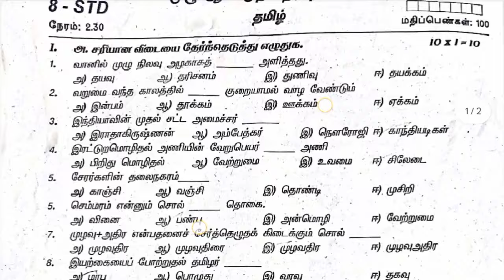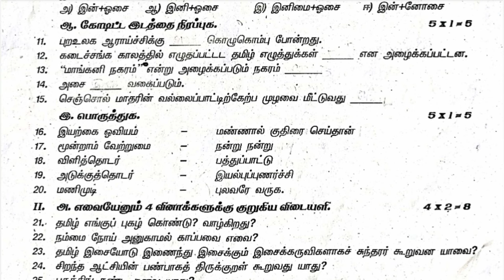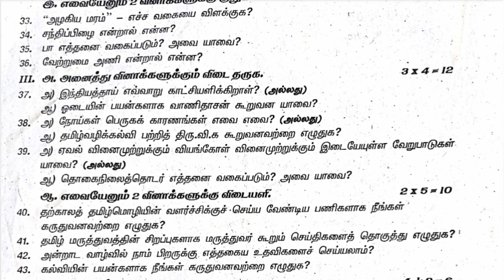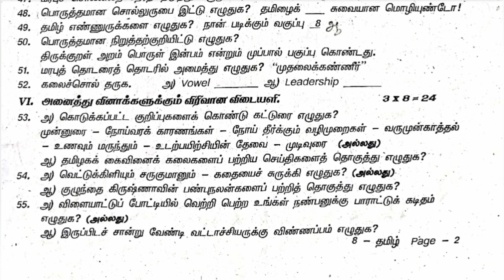8th Std - தமிழ் | Annual Examination - Model Question Paper